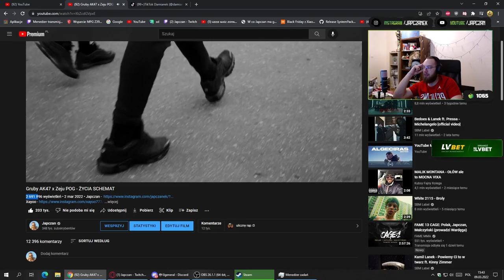Japczan i jego nowa liczba